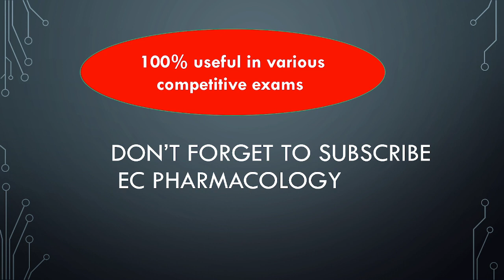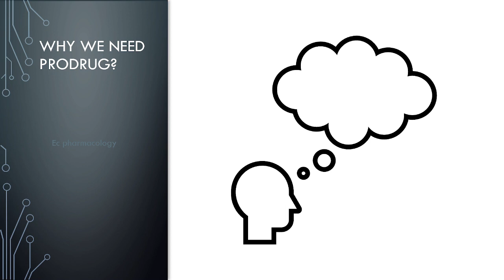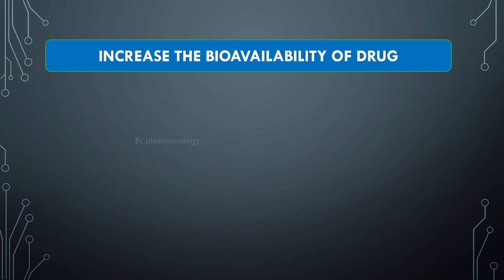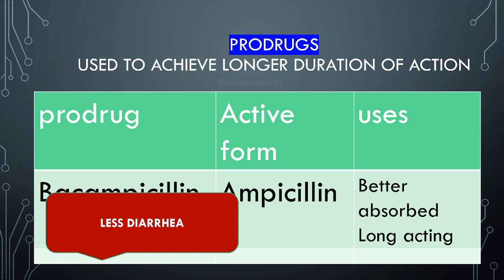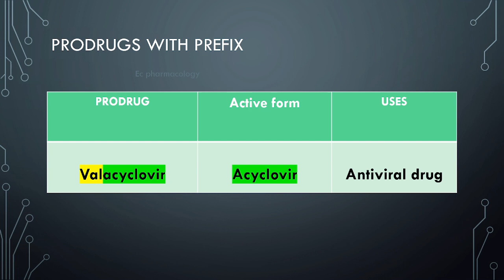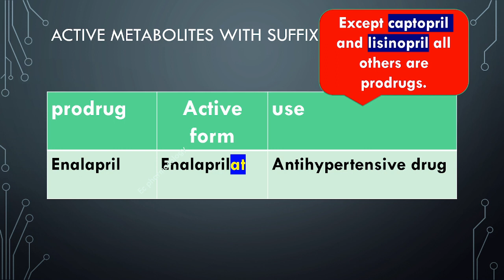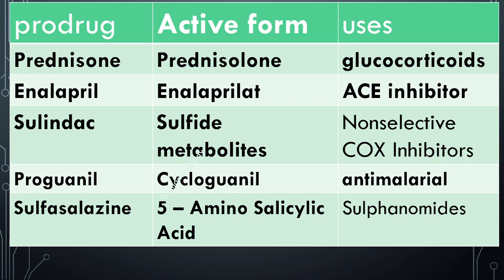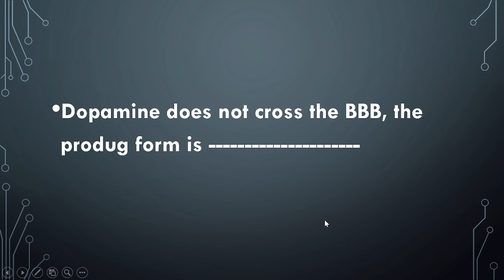PRODRUG//WHAT IS IT //WHY //EXAMPLES/HOW TO REMEMBER / ANSWER THE QUESTIONS /EXPLAINED IN TAMIL